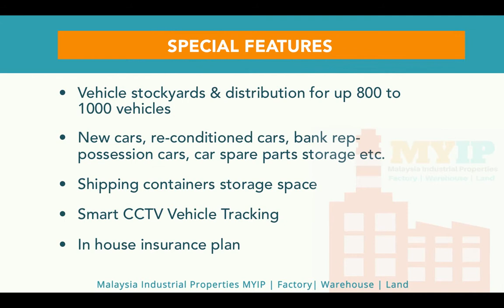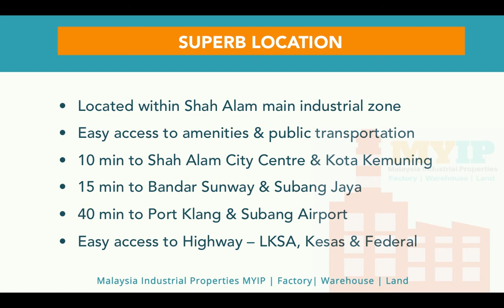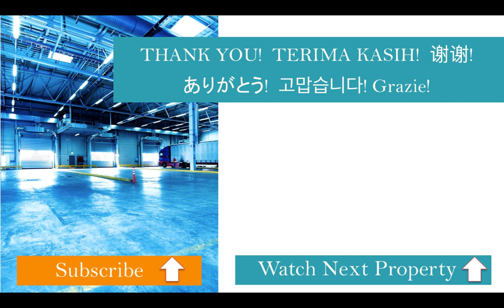VEHICLE STOCKYARD AND STORAGE SPACE FOR RENT BUKIT KEMUNING SHAH ALAM|MALAYSIA INDUSTRIAL PROPERTIES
⬇️ Property Details Below ⬇️

Welcome to Malaysia Industrial Properties MYIP! Your One Stop Solution to search for the right Industrial Space in Malaysia.

TYPE : Multi level Storage Space

BUILT UP :
Approx 2,000sft to 200,000sft
Shipping containers storage of up to 500,000sft

RENTAL : RM0.80psf only! Cheapest in town!

CF : Not available

IDEAL FOR :
* Vehicle stockyards & distribution for up to 800 vehicles.
* New cars, re-conditioned cars, bank rep-possession cars, car spare parts storage etc.
* Shipping containers storage space

SUPERB LOCATION:
* Easy access to amenities- restaurants, shops, banks etc.
* Easy access to Kesas and LKSA Highway
* 7KM to Kota Kemuning
* 12KM to Bukit Tinggi, Klang
* 15KM to Port Klang, Shah Alam City Centre & Subang Jaya

We are a team of professional negotiators focusing on marketing of Industrial Properties within the Klang Valley. Kindly contact THEAN : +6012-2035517 for LEASING or SALE enquiries. Owners are most welcome to list with us. THANK YOU AND MAY YOU BE WELL AND HAPPY ALWAYS.

VEHICLE STOCKYARD AND WAREHOUSE FOR RENT IN BUKIT KEMUNING SHAH ALAM |MALAYSIA INDUSTRIAL PROPERTIES

Note : For privacy and security purpose, photos or videos may not always represent actual property.